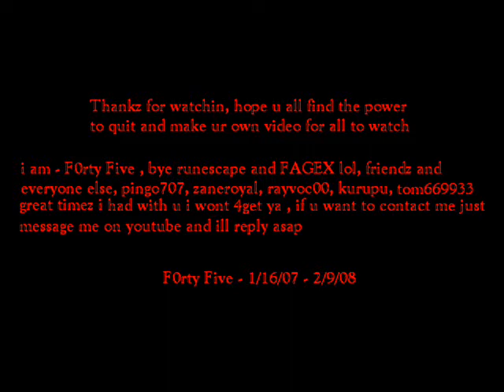F0rty Five Quit Runescape!! My POH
my final videoz of me quitin runescape, itz abt 10 minz long but itz def worth it since i deserve this final rs vid after playin for 1 year- i made everything in that house myself i can make up to 80 con